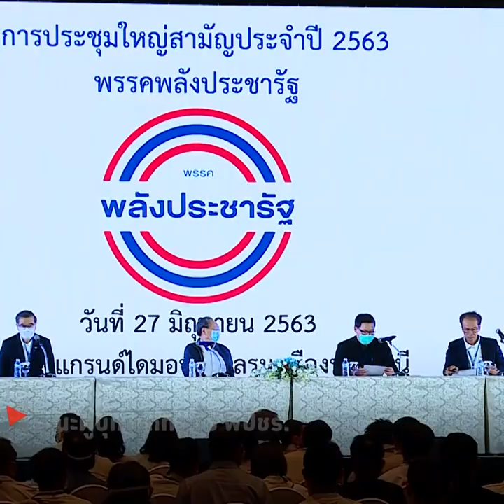'4 กุมาร' ยุติบทบาท พปชร. - นับถอยหลังปรับ ครม.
'4กุมาร' ทีมรัฐมนตรีในคาถา 'สมคิด จาตุศรีพิทักษ์' รองนายกรัฐมนตรี ซึ่งเป็นผู้บุกเบิกร่วมกันสร้าง 'บ้าน' ที่ชื่อว่า 'พรรคพลังประชารัฐ (พปชร.) ' แต่ต้องเก็บข้าวของออกจาก 'บ้าน' ด้วยการยุติบทบาทลาออกจากสมาชิกพรรค พปชร.  หลังจาก 'เจ้าของพรรคตัวจริง' - 'กลุ่ม-ก๊วน' ในพรรคเปิดปฏิบัติการ รุก-ไล่-ยึด 'บ้าน พปชร.' ให้กลับไปอยู่ในการควบคุมของผู้มีบารมีตัวจริงเสียงจริง